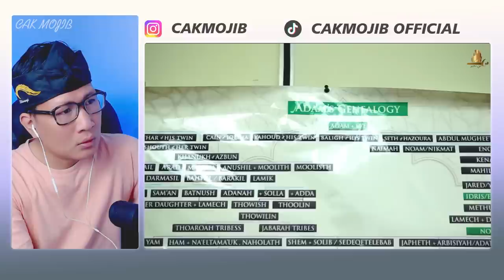GAK NYANGKA❗KETURUNAN ASLI MELAYU MAMPU DI UNGKAP OLEH PROFESOR HEBAT DARI MALAYSIA ❗BENARKAH INI❓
GAES BANTU SUPPORT CHANNEL KITA :

+ @CAKMOJIB TV
+ @KEBUN CAKMOJIB